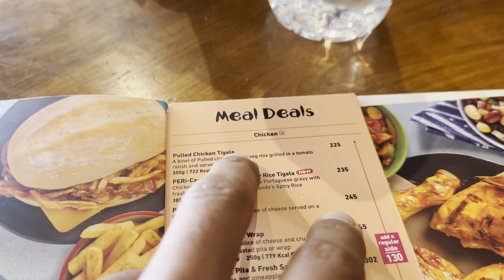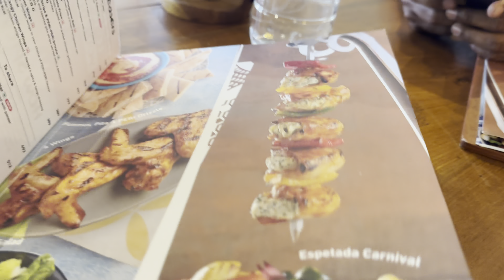दोस्त ने बीवी से क्यों माँगी माफ़ी ❓🫣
दोस्त ने बीवी से क्यों माँगी माफ़ी ❓🫣 @durgakataria694 @samaykatariafitness8907